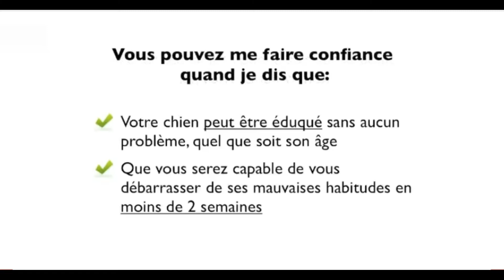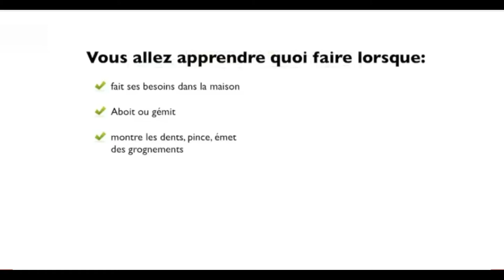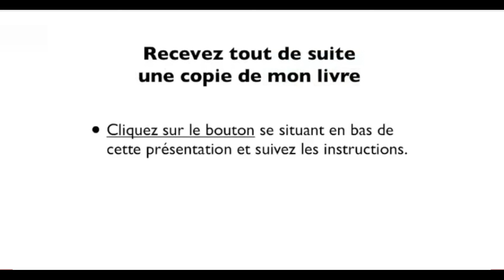Comment dresser son chien en 15 minutes par jour !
Accédez à la formation : Comment dresser son chien en 15 minutes par jour !

Je peux vous aider à éduquer votre chien

Avec mes conseils vous serez en mesure de surmonter rapidement  les problèmes les plus difficiles de l’éducation canine, même si votre chien:

    Fait ses besoins dans la maison
    Aboie et gémis sans raisons
    Montre les dents, pince ou grogne
    Saute sur les personnes
    À peur des inconnus et des nouveaux objets
    Réclame constamment de la nourriture à table

    Tire sur sa laisse pendant ses promenades
    Poursuit de petits animaux ou des enfants
    Refuse de « revenir » à l’appel
    Ignore des ordres de base tels qu’assis
    Détruit, mastique ou creuse
    Souffre d’anxiété sévère liée à la séparation

Vous pouvez éduquez votre chien en moins de 15 minutes par jour !

Après avoir éduqué des milliers de chiens au cours des 14 dernières années, j’ai appris les techniques qui fonctionnent et lesquelles sont les plus efficaces.

L’éducation canine ne doit pas devenir une corvée!

C’est pourquoi, ma méthode ne prend que 15 minutes par jour. Tout le monde peut trouver un quart d’heure par jour pour éduquer son meilleur ami.

J’ai regroupé toutes mes connaissances en rédigeant un guide simple qui vous permettra d’éduquer votre chien vous-mêmes.

En suivant mes conseils et mes techniques, vous allez être capable d’obtenir de votre chien qu’il soit obéissant en moins de 2 semaines… et cela ne prend que 15 minutes par jour!

J’ai regroupé mes connaissances en rédigeant un eBook (un livre électronique) que j’ai intitulé mon eBook: « Dressez Votre Chien en 15 Minutes par Jour« .

Avec ma méthode vous allez pouvoir:

    Lui apprendre d’arrêter de se battre et empêcher à que cela se reproduise.
    Lui apprendre à devenir docile grâce à 6 stratégies efficaces.  Aucun cas n’est impossible à résoudre.
    Lui apprendre comment lui faire comprendre ce que vous voulez. Cela éliminera la frustration et augmentera rapidement la vitesse d’apprentissage de votre chien.
    Lui apprendre d’arrêter de tirer sur sa laisse. Découvrez comment arrêter ce comportement en dix minutes ou moins avec ma technique infaillible.
    Lui apprendre de ne plus sortir à toute allure. Il existe une technique simple pour ne plus vous préoccuper de cela à  nouveau.
    Lui apprendre d’arrêter de sauter. Apprenez six techniques simples pour le faire cesser de vous sauter dessus !
    L’arrêter d’aboyer sans raison. Appliquez ces techniques avancées afin que votre chien sache quand et où il est approprié d’aboyer.
    Lui apprendre n’importe quel ordre. Je couvre en détail spécifiques avec photos, de nombreux ordres tels que: Oui et Non, Au pied (Rappel), Pas bougé et Partir, Assis, Assis et Pas Bougé, Couché, Talon, Chercher, Se tenir, Mendier de la nourriture, Effort, Attraper de la nourriture, Grimper à l’échelle, Serrer la main, Explorer, Sauter, Rejouer et bien plus encore!
    Lui apprendre à arrêter de manger les excréments.  Le terme technique pour cela est coprophagie. J’ai un exercice simple pour d’arrêter ce comportement écœurant!
    Évitez qu’il morde ou montre les dents. Résolvez ces problèmes de comportement une fois pour toutes avec mes techniques super efficaces.
    Et bien plus, plus encore…